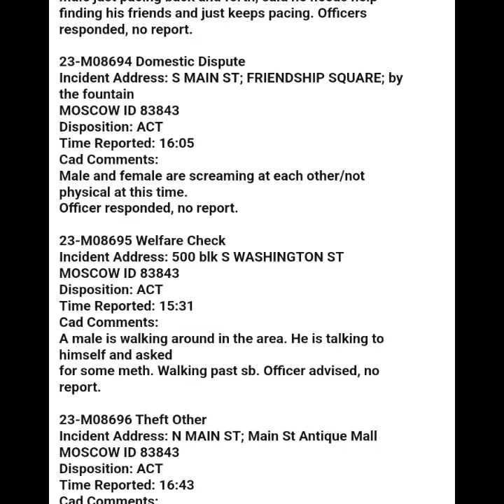October 19th, 2023 QUICKIE!